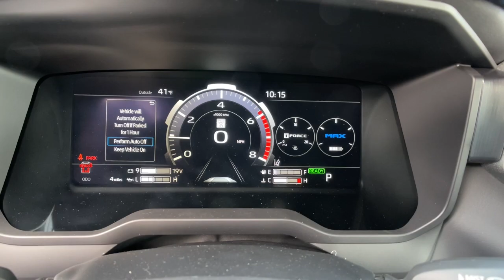2024 Toyota Sequoia Carson City, Reno, Northern Nevada, Dayton, Lake Tahoe, NV 68348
Midnight Black Metallic New 2024 Toyota Sequoia Platinum available in Carson City, Nevada at Carson City Toyota. Servicing the Reno, Northern Nevada,  Dayton, Lake Tahoe, NV area.

Here is a wonderful  2024 Toyota Sequoia.  Here's an impressively capable and comfortable Toyota Sequoia, the full-size SUV that seats up to 8 adults in a safe, luxurious cabin. You'll love its vast cargo space, towing ability, premium infotainment tech, and strong, elegant stance.  The following are some of this vehicles highlighted options: Lane Keeping Assist, Adaptive Cruise Control, Tire Pressure Monitoring System, Stability Control, Traction Control, Running Boards, Tire Pressure Monitoring System, Rear spoiler (roofline), Rear trunk/liftgate (power operated), Rear trunk/liftgate (liftgate), Rear suspension type (multi-link), Rear suspension classification (solid live axle), Rear spring type (coil), Rear spoiler color (body-color), Rear seat manual adjustments (reclining), Rear shock type (twin-tube gas), Rear seatbelts (3-point), Rear seat type (captains chairs), Rear vents (third row), Rear seat folding (flat). Live large, and make the most of every adventure. This Sequoia is waiting for you! Treat yourself to a road test, and experience our dealership's outstanding customer service.
4WD selector (electronic hi-lo),4WD type (part time),ABS (4-wheel),Active grille shutters,Active head restraints (dual front),Adaptive cruise control,Adaptive stop and go cruise control (semi-automatic),Air filtration,Airbag deactivation (occupant sensing passenger),Ambient lighting,Antenna type (diversity),Antenna type (mast),Anti-theft system (alarm),Anti-theft system (vehicle immobilizer),Armrests (rear folding),Armrests (rear outboard seats),Assist handle (front),Assist handle (rear),Auto start/stop,Automatic emergency braking (front pedestrian),Automatic emergency braking (front),Automatic emergency braking (intersection/junction turn),Automatic emergency braking (rear pedestrian),Automatic emergency braking (rear),Autonomous lane guidance (lane centering),Auxiliary audio input (Bluetooth),Auxiliary audio input (USB),Auxiliary audio input (iPod/iPhone),Axle ratio (3.31),Battery (maintenance-free),Battery saver,Blind spot safety (sensor/alert),Body side moldings (black),Braking assist,Camera system (surround view),Cargo area light,Cargo cover (hard),Center console (front console with armrest and storage),Center console (illuminated),Center console (second row),Center console trim (simulated alloy),Check rear seat reminder,Child safety door locks,Child seat anchors (LATCH system),Clock,Compass,Connected in-car apps (Google POIs),Connected in-car apps (Google search),Cross traffic alert (rear),Cupholders (front),Cupholders (rear),Cupholders (third row),Customizable instrument cluster,Dash trim (simulated alloy),Daytime running lights (LED),Digital odometer,Digital sound processing,Door handle color (body-color),Door trim (simulated alloy),Drive mode selector,Driver assistance app (roadside assistance),Driver seat (heated),Driver seat (ventilated),Driver seat power adjustments (10),Driver seat power adjustments (4-way power lumbar),Driver seat power adjustments (height),Driver seat power adjustments (reclining),EV battery capacity (1.9 kWh),Easy entry (manual rear seat),Easy entry (power driver seat),Easy entry (power steering wheel),Electric Motor HP (48),Electric Motor Power Output (Kilowatts) (36),Electric Motor Torque (184),Electric motor battery type (nickel-metal hydride),Electronic brakeforce distribution,Electronic messaging assistance (voice operated),Electronic messaging assistance (with read function),Electronic parking brake (auto off),Emergency braking preparation,Emergency locking retractors (front),Emergency locking retractors (rear),Emergency locking retractors (third row),Exhaust tip color (black),External temperature display,Fender lip moldings (black),Floor material (carpet),Footwell lights,Front air conditioning (automatic climate control),Front air conditioning zones (dual),Front airbags (dual),Front brake diameter (13.9),Front brake type (ventilated disc),Front bumper color (body-color),Front fog lights (LED),Front headrests (2),Front headrests (adjustable),Front seat type (bucket),Front seatbelts (3-point),Front shock type (twin-tube gas),Front spring type (coil),Front stabilizer bar,Front struts,Front suspension classification (independent),Front suspension type (double wishbone),Front wipers (rain sensing),Front wipers (variable intermittent),Fuel economy display (MPG),Fuel economy display (range),Grille color (black),Grille color (chrome surround),Headlights (LED),Headlights (auto delay off),Head